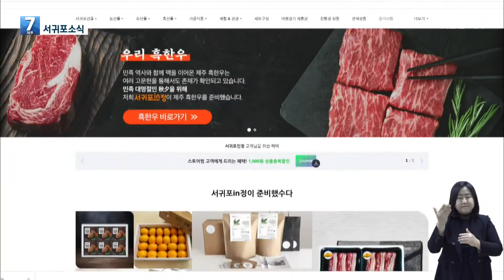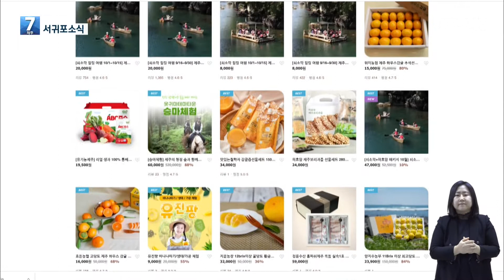KBS 서귀포소식 2021 09 28 (수어)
서귀포시의 소식을 시민들께 보다 가깝게 전해드리기 위해 새로 마련된 생방송 KBS서귀포 소식 코너 입니다. 매주 화요일 저녁 7시 KBS제주 뉴스에서 시청하실수 있습니다.